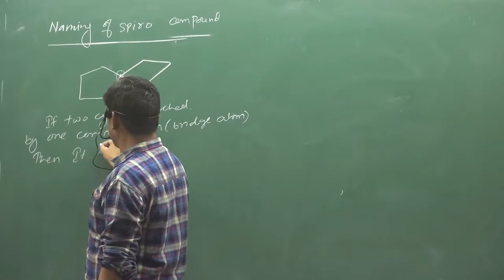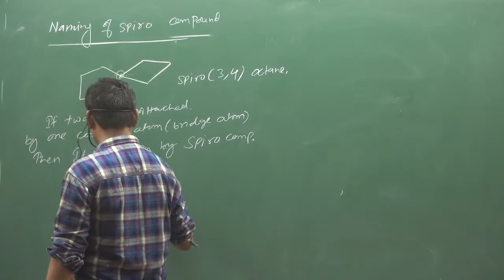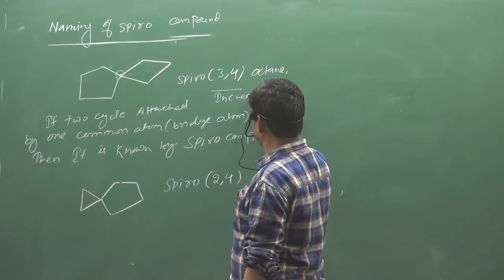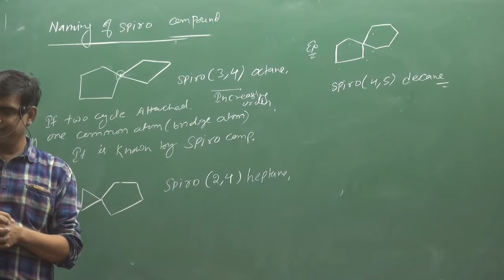28 Naming Of Spiro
Naming Of Spiro